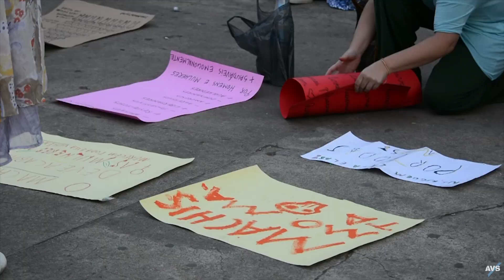Violência Contra a Mulher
No último dia 7, a artista plástica Alessandra Vaz e sua amiga Daniela Mousinho foram brutalmente assassinadas pelo ex-namorado de Alessandra, Rodrigo Marotti. De acordo a Delegacia Especializada no  Atendimento a Mulher (Deam), só este ano já foram registradas 1.018 ocorrências de violência contra a mulher.

A coordenadora Crem, Luciana Silva, veio ao estúdio de A VOZ DA SERRA para comentar sobre o recente caso que abalou toda a cidade e falar sobre a atuação do órgão.

À luz dos recentes acontecimentos um ato de repúdio ao feminicídio, foi promovido na tarde deste sexta-feira, 18. A população quer um basta em tanta violência.